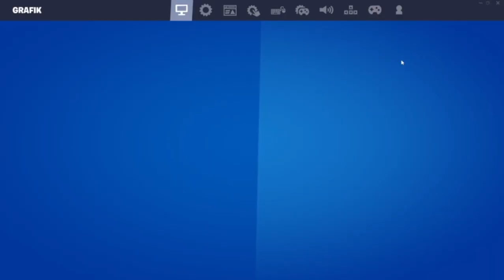Der Beste Diggah, Lüge Nh! | Fortnite | Deu/Ger | Jan Meyer